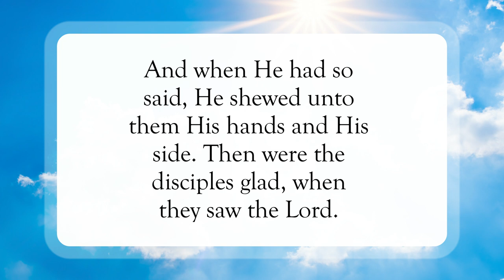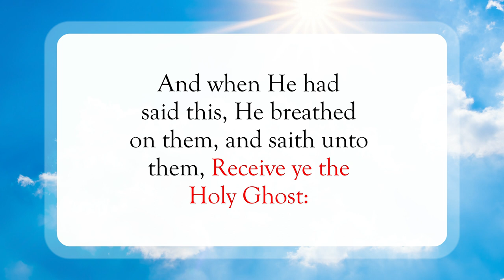I'm Sending You🙏🏽WordofGod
Scripture of the Day! I'm Sending You!